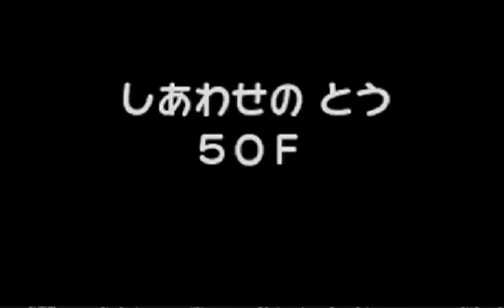激レア！「ラッキー」と「しあわせのとう」【ポケモン不思議のダンジョン 赤青の救助隊】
Pokemon Mystery Dungeon blue red & explorers of darkness time sky
闇の探検隊 時の探検隊 空の探検隊 青の救助隊 赤の救助隊